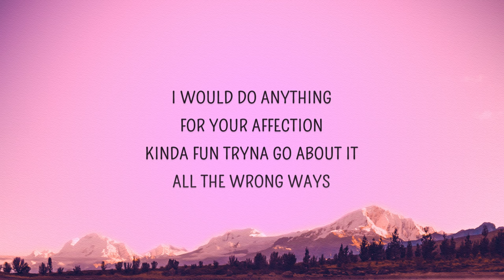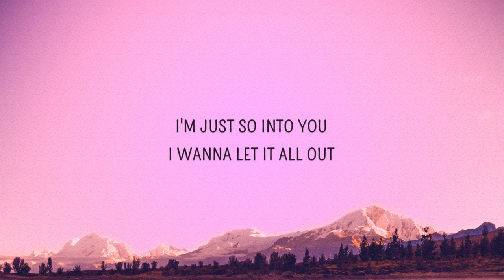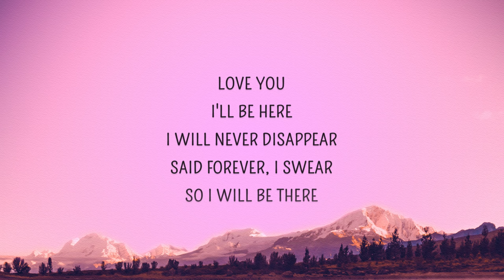Tyler Shaw - Love You Still (Lyrics) | abcdefghi love you still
Love You Still by Tyler Shaw with lyrics.
ABCDEFGHI love you still and you know I always will ❤️

Love You Still Lyrics
[Intro]
I love you still
And you know I always will

[Verse 1]
I swear I'll always give my best, no pretending
Give you breakfast in bed every morning
There ain't no answer to this complex question
I just keep falling for you every day
Won't ever take up too much time or attention
Take a second just to make our connection
I would do anything for your affection
Kinda fun tryna go about it all the wrong ways

[Pre-Chorus]
You're so perfectly fine
I could talk all day but let me spell it out
A-B-C-D-E-F-G-H

[Chorus]
Love you, I'll be here
I will never disappear
Said forever, I swear
So I will be there

[Verse 2]
You said you didn't wanna be like everybody else
Wanted something only you and I can have ourselves
Picture perfect isn't something that I've ever felt
Love when you smile right in front of me

[Pre-Chorus]
A-B-C-D-E-F-G-H